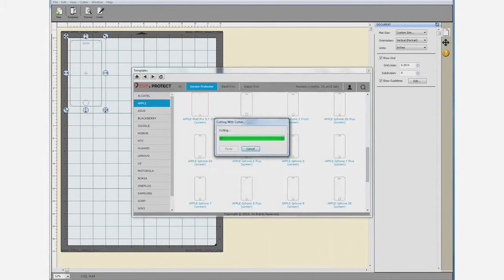Film hydrogel Cut & Protect